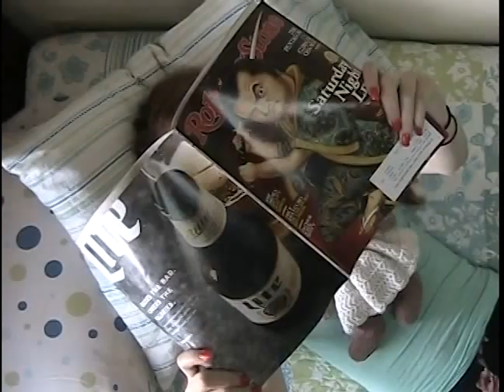"SPIT" Short Film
Short Film Final by Maggie Korell for Video Production 2 class at Bloomsburg University of Pennsylvania.
Starring: Charlotte Henrich, Sorcha Smith, Bry Kifolo, Kayla Sabol, Kate Mochnacz, Laura Lanning
Written and Directed by Maggie Korell